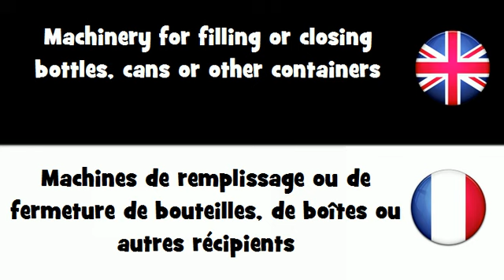APPRENDRE L'ANGLAIS = Machines de remplissage ou de fermeture de bouteilles, de boîtes ou...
frenchwithvincent APPRENDRE L'ANGLAIS = Machines de remplissage ou de fermeture de bouteilles, de boîtes ou autres récipients